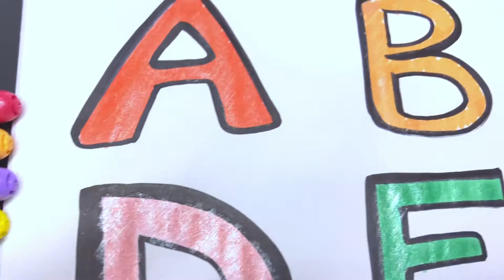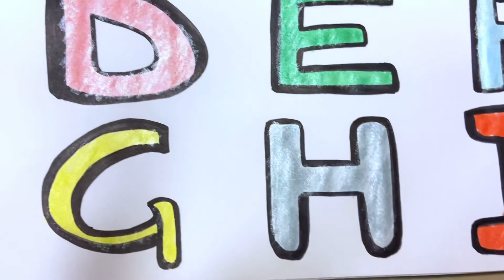ABC writing and coloring with glitter pen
Learn how to write and color ABC with glitter pens